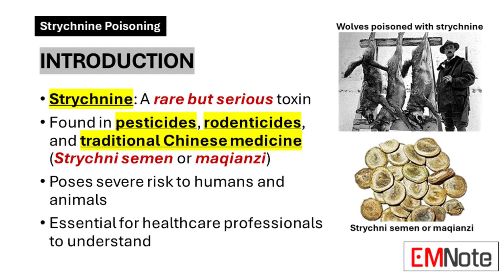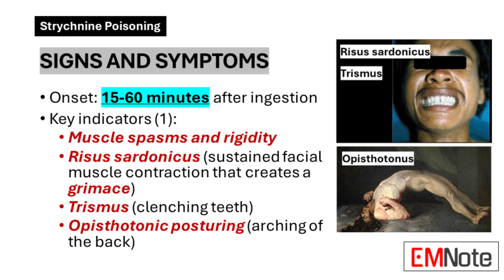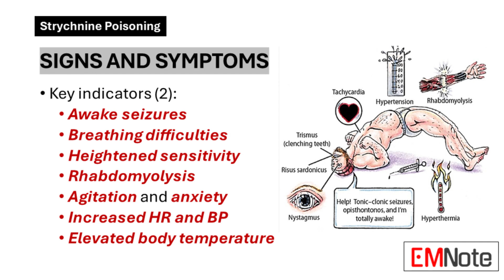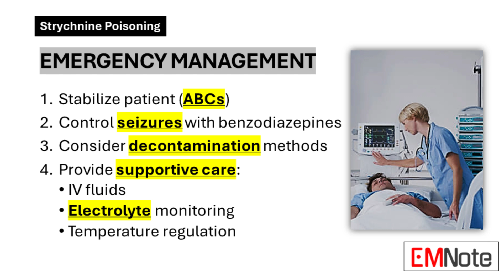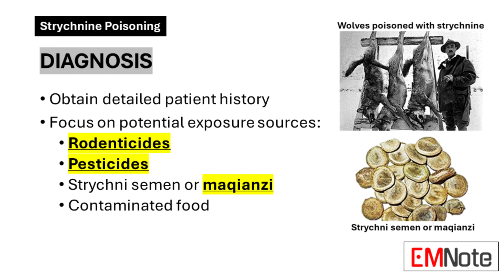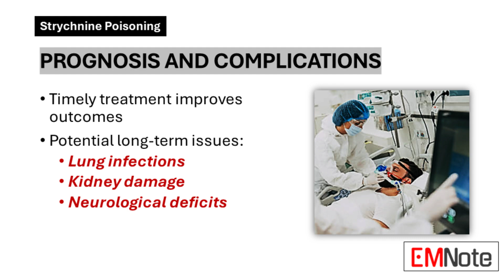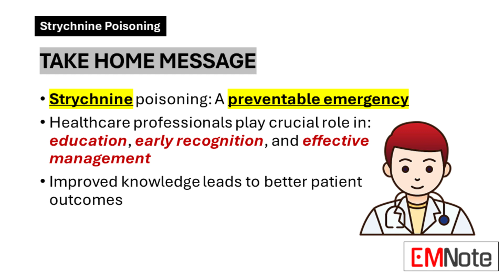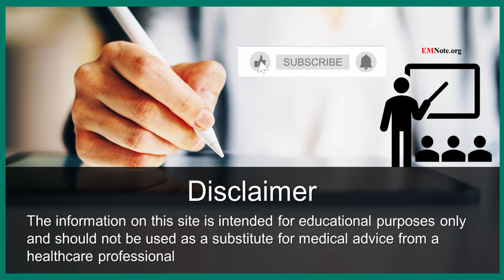Strychnine Poisoning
- Strychnine: A rare but serious toxin
- Found in pesticides, rodenticides, and traditional Chinese medicine (Strychni semen or maqianzi)
- Poses severe risk to humans and animals
- Essential for healthcare professionals to understand

- Disrupts central nervous system
- Antagonist of glycine and acetylcholine receptors
- Targets motor nerve fibers in spinal cord
- Inhibits glycine, leading to uncontrolled neuron stimulation
- Results in involuntary muscle contractions

- Onset: 15-60 minutes after ingestion
- Key indicators:
  - Muscle spasms and rigidity
  - Risus sardonicus (sustained facial muscle contraction that creates a grimace)
  - Trismus (clenching teeth)
  - Opisthotonic posturing (arching of the back)
  - Awake seizures
  - Breathing difficulties
  - Heightened sensitivity to stimuli
  - Agitation and anxiety
  - Increased heart rate and blood pressure
  - Elevated body temperature

Emergency Management
1. Stabilize patient (ABCs)
2. Control seizures with benzodiazepines
3. Consider decontamination methods
4. Provide supportive care:
   - IV fluids
   - Electrolyte monitoring
   - Temperature regulation

Diagnosis
- Obtain detailed patient history
- Focus on potential exposure sources:
  - Rodenticides
  - Pesticides
  - Contaminated food

Prognosis and Complications
- Timely treatment improves outcomes
- Potential long-term issues:
  - Lung infections
  - Kidney damage
  - Neurological deficits

Prevention Strategies
- Educate public on strychnine dangers
- Promote safe storage of pesticides
- Encourage proper disposal methods
- Recommend safer pest control alternatives

- Strychnine poisoning: A preventable emergency
- Healthcare professionals play crucial role in:
  - Education
  - Early recognition
  - Effective management
- Improved knowledge leads to better patient outcomes